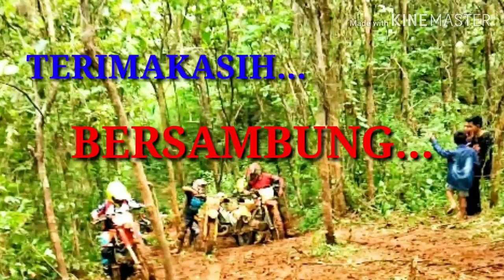KTM 250cc VS KLX 150cc DI TANJAKAN ROBAN ENDURO 24 FEBRUARI 2019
KLX kalahkan ktm di tanjakan Roban Enduro